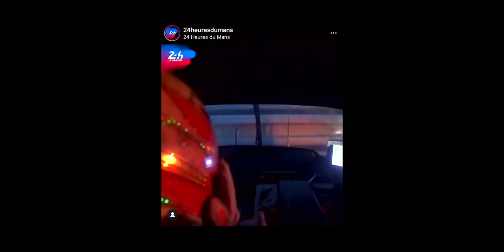SOPHIA FLOERSCH - 24H OF LE MANS w/ Richard Mille Racing Part 2 | Biggest race of the world | LMP2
The 24H of Le Mans 2021. The mother of all circuit races. The biggest motorsport event in the world. Some facts & figures:

Track: Circuit de la Sarthe
Sections: Course Dunlop, Virage Du Tertre Rouge, Ligne Droite des Hunaudieres, Mulsanne, Virage d'Arnage, Virage Porsche
Length: 13,626 km
Fastest Lap: 3.27,607 (TOYOTA Hybrid)
Top Speed LMP2: 309,1 kph
Top Speed LMP1 Hybrid: 339,1 kph
KM covered: 5.055,2
Trackside spectators: 50.000 (because of COVID pandemic)
Retired cars: 15

RICHARD MILLE RACING takes the all-female project started in 2020 together with FIA Women In Motorsport into its second year and puts us three drivers - Tatjana Calderon, Beitske Visser and myself - in the cockpit of an ORECA-GIBSON LMP2. Simply mega exciting.

You could now look behind the scenes of the event in my 2-part VLOG. Nobody can get that close and private to me.

Well, what happened in the race was pretty much in the press. How you can miss a standing LMP2 on a straight and clear road with double yellow lights (every cockpit is additionally equipped with very bright flag light signals) and drive into the car without braking - sorry, I still don't understand that. Imagine, the driver reacts just as little or not at all, if there are marshals on the track. No one had the size to apologize.

Classification LMP2:
P1   #31    Team WRT Oreca           Frijns/Habsburg/Milesi LMP2
P2   #28    JOTA Oreca                    Gelael/Vandoorne/Blomqvist LMP2
P3   #65    Panis Racing Oreca       Canal/Stevens/Allen LMP2

rfactor 2 russoplays iracing assetto corsa competizione rfactor 2 gt3 rfactor 2 zandvoort